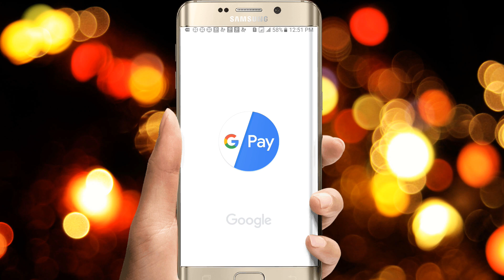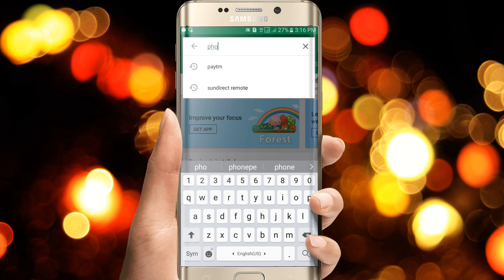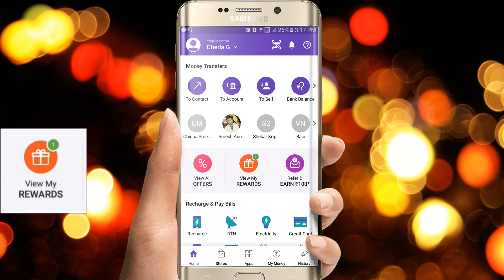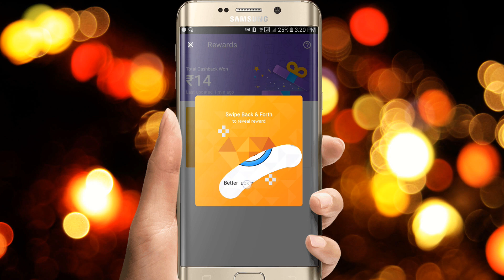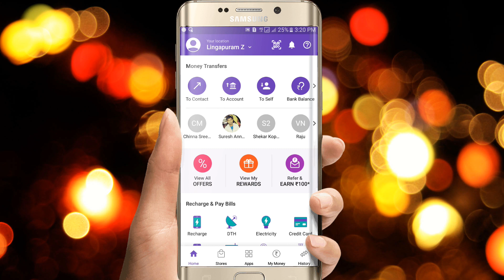How To Use phonepe new scratch Card Offer In Telugu | Phonepe scratch CardS New Update In telugu